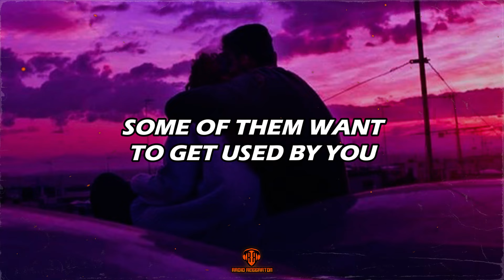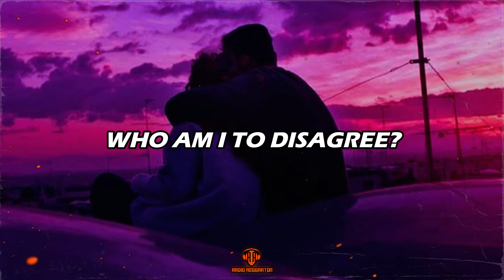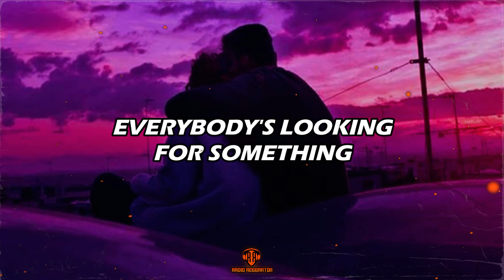Eurythmics - Sweet Dreams (Lyrics)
LETRA/LYRIC:🎵
[Chorus]

[Keyboard Solo]